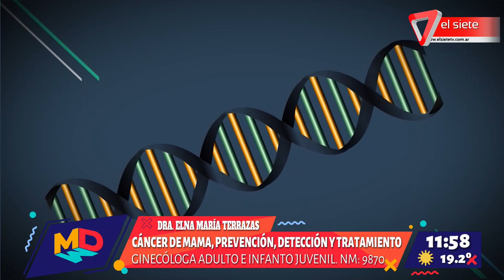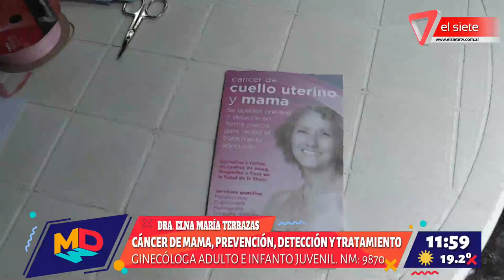Hablamos del Cáncer de mama Prevención, detección y tratamiento